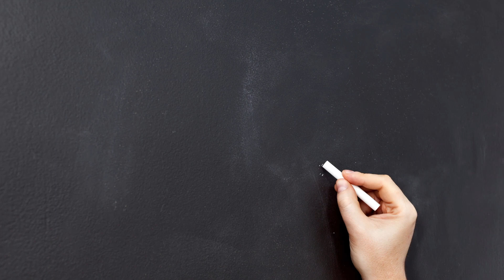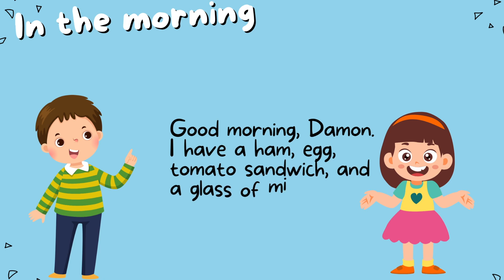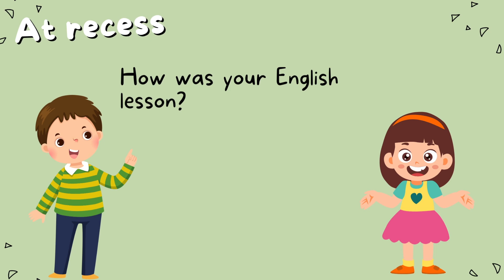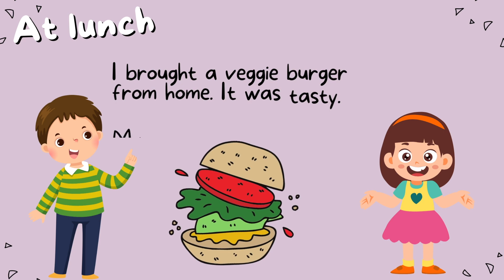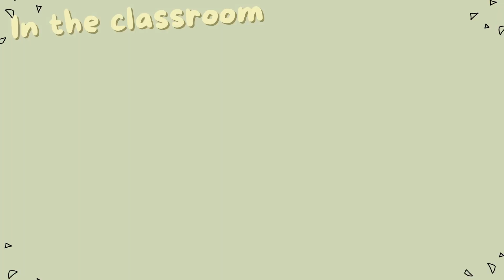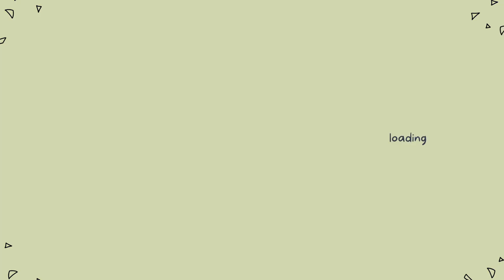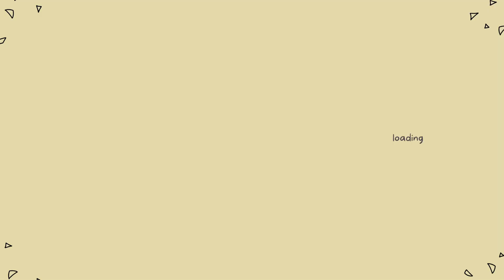Daily Routine Conversations | Basic Conversation Lesson 37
Here are some other videos talking about Conversation.

Welcome to watch our videos
歡迎觀看我們所創作的的其他影片